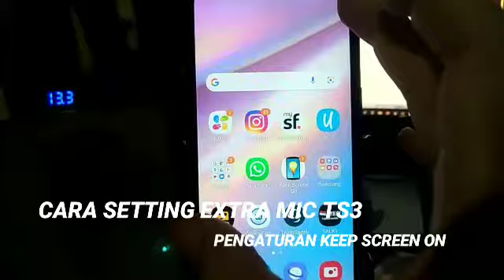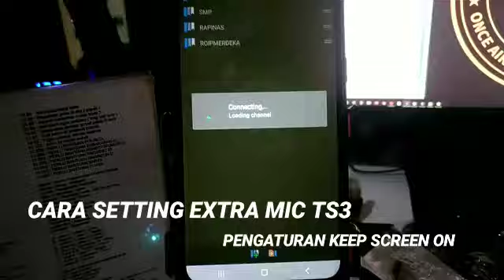CARA SETTING EXTRA MIC TS3 - KEEP SCREEN ON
okelah